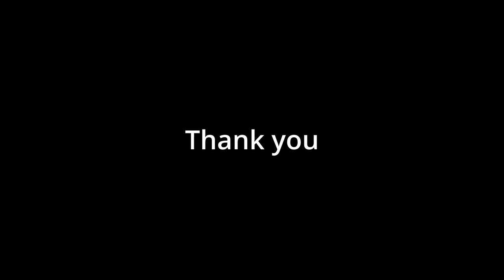Star wars Jedi Survivor - episode 11 - Good or Bad